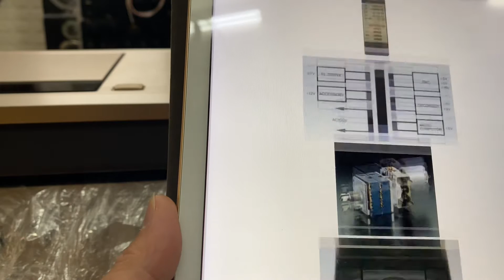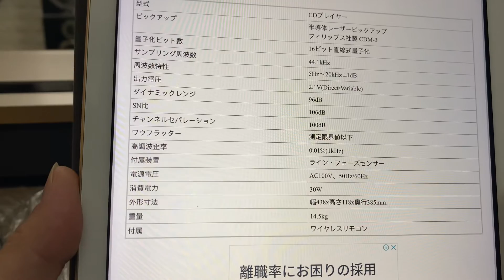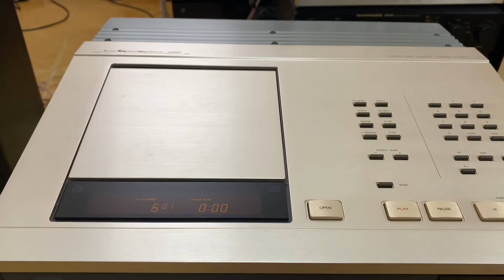Giảm giá sâu ko chuyên đồ Hiend,Đầu CD khủng Luxman500XS giá 22,5tr giảm 19,5tr ko lấy khiển 18,5tr